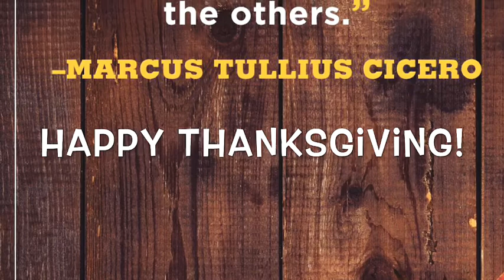“Show me the money!”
Finally facing my money mistakes and learning how to find financial freedom